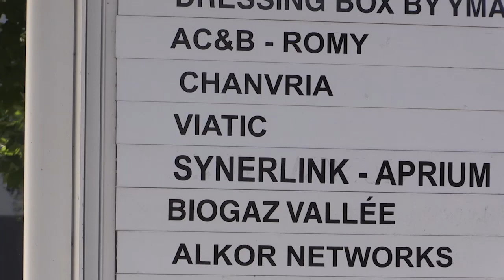Vlog #1 // Les élus locaux et l'argent public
« La valeur d’un homme tient dans sa capacité à donner et non dans sa capacité à recevoir. » - Albert Einstein.

Bonjour, je suis Patrick BAILLOT, le créateur de la « Viatic Académie », un espace collaboratif pour les élus locaux de France. Cet espace est dédié aux élus et à leurs collaborateurs territoriaux, mais une académie à fortiori celle des élus, est un lieu de réflexion ouvert sur tous les sujets de société, qui se doivent d’être partagés avec tous les citoyens.

Et j’inaugure ici le premier numéro d’un Vidéo blog « Maires et Pairs » avec un post et un sujet qui pourrait sembler polémique : les élus et l’argent public. Mais à une époque de fièvre jaune autour des ronds-points, des mairies et des préfectures, il s’agit plutôt ici d’apporter quelques pistes de réflexion pratiques sur lesquelles je vous invite à échanger, à la suite de ce post.

N’hésitez pas à commenter et à donner votre avis sur ce sujet ; que vous pensiez qu’on en fait trop ou pas assez sur ce sujet, et sur les pistes d’action en ce domaine.

Et pour visionner des témoignages d’élus et des paroles d’experts, visitez la Viatic Académie, l’académie en ligne des élus

C’est ouvert et offert à tous les élus locaux et à leurs collaborateurs territoriaux, et je réfléchis en ce moment à un format pour l’ouvrir à tous les citoyens.

Ce numéro de Maires et Pairs arrive à sa fin. Bonne semaine à tous dans vos communes de France. A la semaine prochaine. Merci.

N'hésitez pas à partager et à aimer cette vidéo.